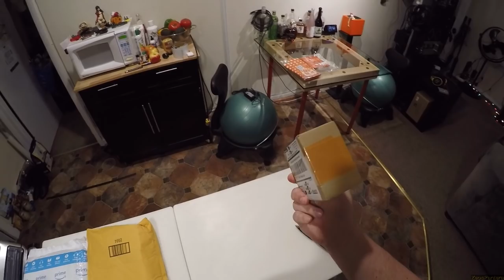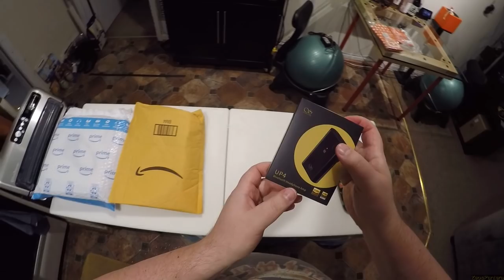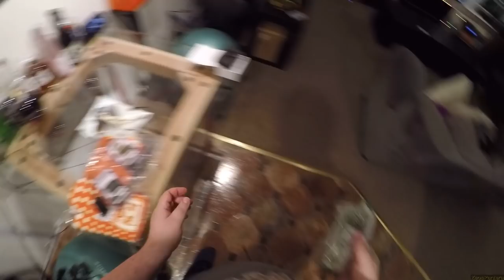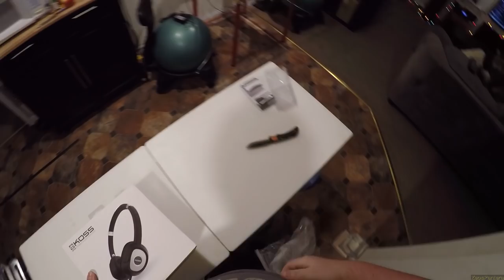Z Unboxing - Oven Mitt // Shanling UP4 // Bore Snakes // Koss SP330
Unboxing Knife
Oven Mitt
Dish Towel